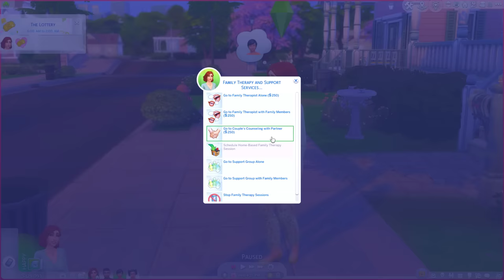A painful divorce for Bob and Eliza? // Sims 4 divorce playthrough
Things have finally come to a head between Bob and Eliza Pancakes, but can they work through their obstacles, or will they give in to divorce?
If you enjoyed my ‘A painful divorce for Bob and Eliza?

What happens if my sim has a baby with every service worker // Having babies with the help!

10 mods that make Teens more fun to play in The Sims 4! //Sims 4 Teenagers

Thanks again for watching my ‘A painful divorce for Bob and Eliza?